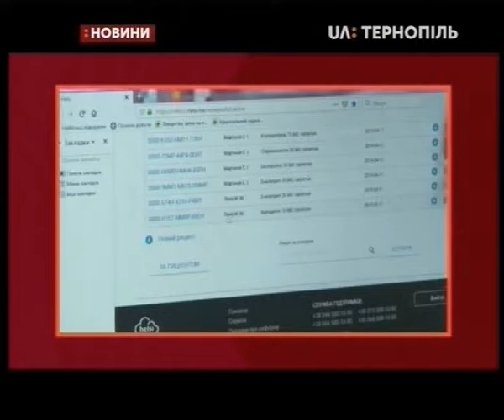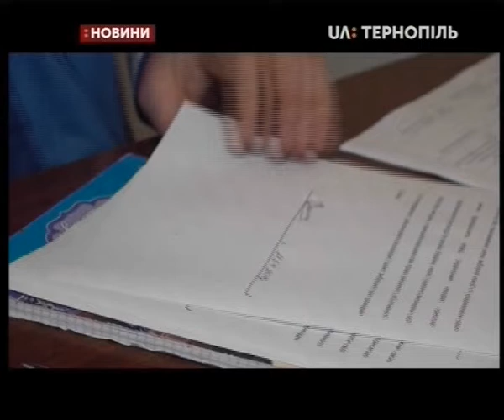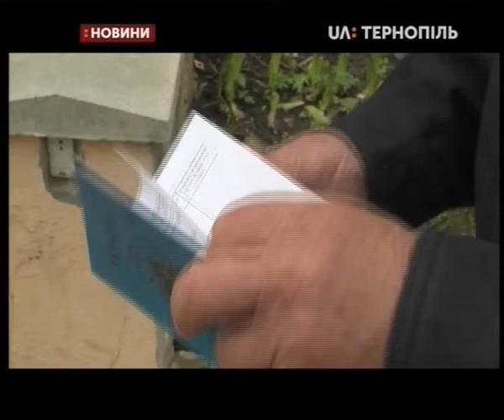11.04.2019. Новини. 20:30